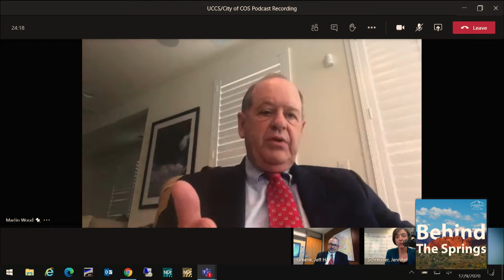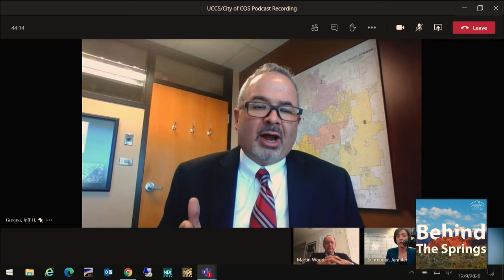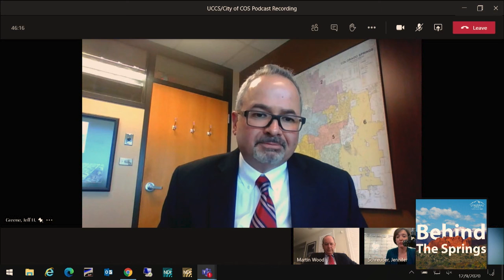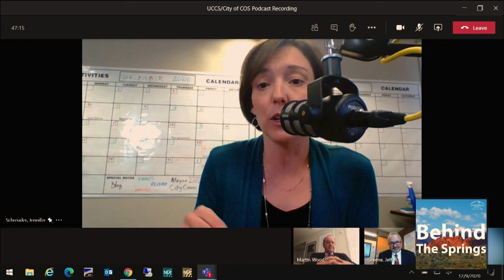Episode 44 Teamwork makes the dream work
The City of Colorado Springs is fortunate to have so many great partners in our community! In this episode, we highlight the relationship between the city and the University of Colorado at Colorado Springs (UCCS). Whether or not you have ties to UCCS, you benefit from this partnership. Find out how from two leaders who know that teamwork is the key to our community’s success.